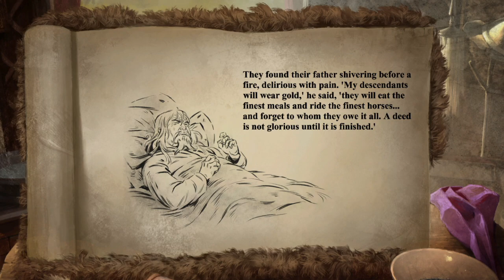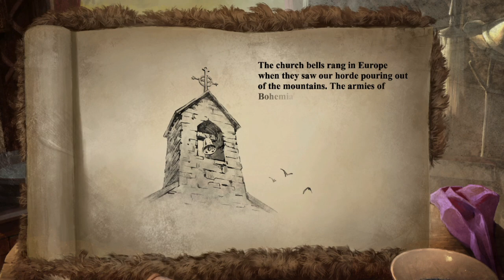Age of Empires II (E20 P1/2) The Promise of the Mongols vs Europe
We continue moving west we move on to a Promise between father and 3rd son. We have to defeat the kingdoms in Europe to Rule so much of the world. From Europe to Asia all will know defeat from the Mongols.